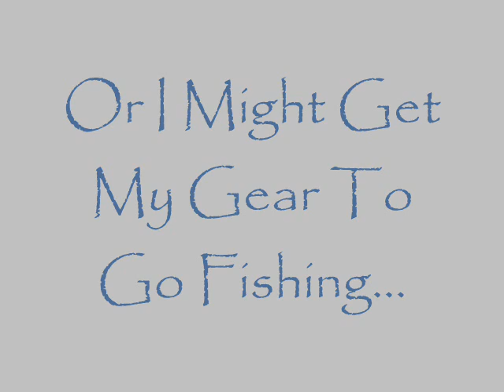What I Do In My Spare Time...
Dan tells you all the things he does when he has some spare time.